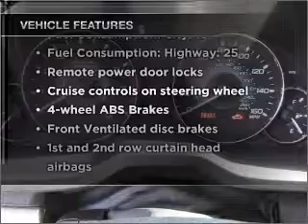2010 Subaru Legacy - Bellevue WA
Year: 2010
Make: Subaru
Model: Legacy
Trim: 2.5 GT Premium
Engine: 2.5 liter H4 16 valve
Transmission: 6-Speed Manual
Color: Gray
Mileage: 6100
Address:
15000 SE Eastgate Way